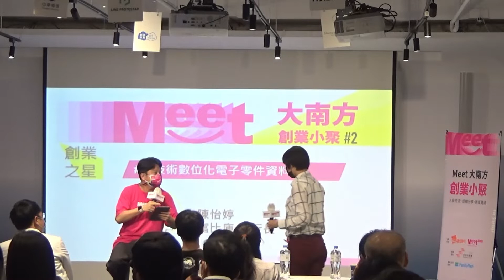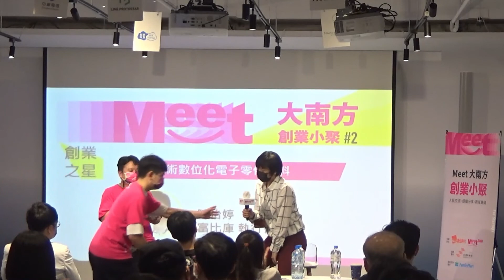【大南方創業小聚#2】Part1. AI助電子產業轉型－富比庫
精準分析毛小孩的照護需求👉寵物醫療如何做到科技賦能？
虛實整合互動行銷方案👉互動式內容不只玩遊戲，如何玩出高效行銷?
蘋果、電子五哥都是客戶👉AI技術如何解決困擾電子業50年的難題？
與高雄在地不同領域的三位創業家談轉型到創新，分享創業Know-How，週五晚間與你在亞灣創業小聚！